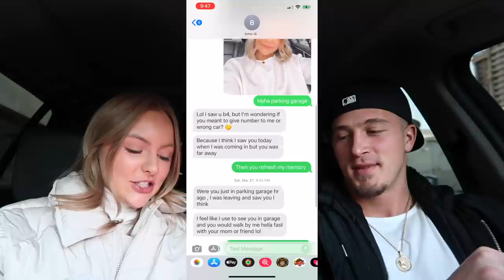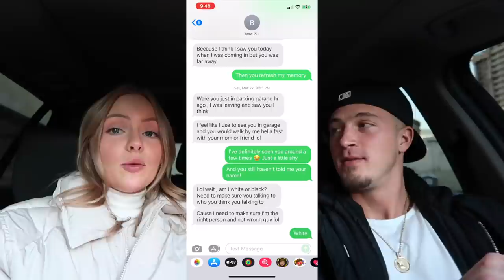HOW I MET MY BOYFRIEND!?!! *SO AWKWARD*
Finally sharing the story with you guys of how I met my boyfriend!

Similar long sleeve